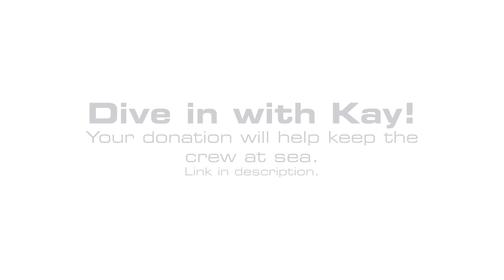ODA Crew Chronicles: Kay Cooper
We would like to introduce to everyone, Kay Cooper, our North Hawai’i Island Volunteer Coordinator. She has been a volunteer with Ocean Defenders Alliance off and on for the last thirteen years. She has been monumental in the operations of our non profit on Hawai'i Island.

Kay is an advocate for our oceans & we are very thankful for all the amazing volunteering she has done with ODA. Read more about her story & involvement with ODA at: